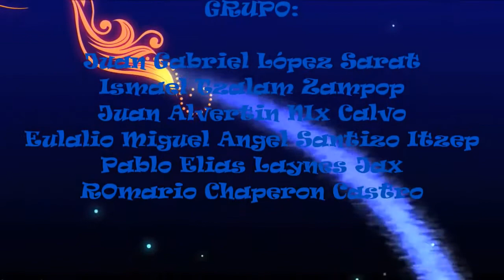Mi película 88~1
La siembra del ayote y chilacayote explicado su proceso antes de la cosecha.